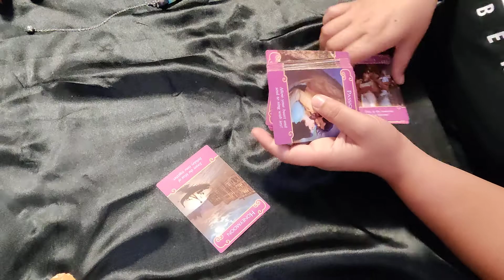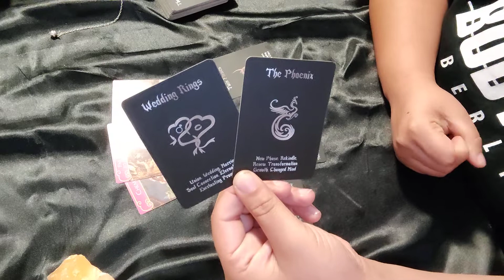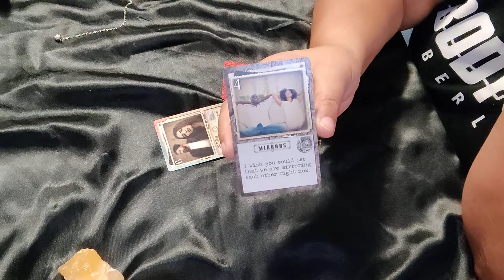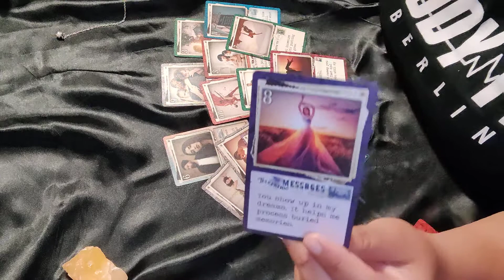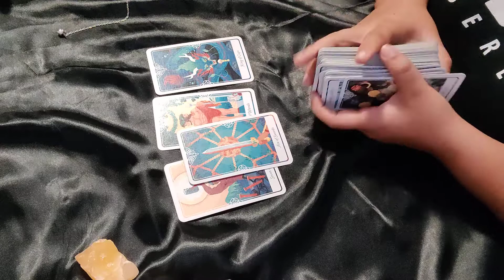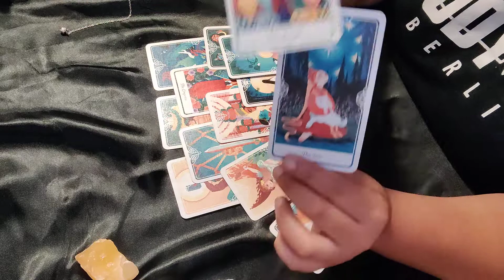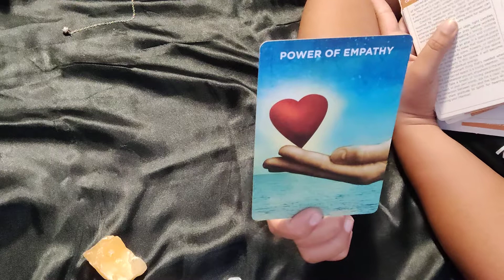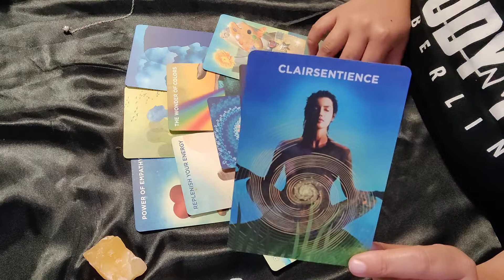ASK & YOU SHALL RECEIVE!! MUST WATCH!! - Collective Love Tarot Reading